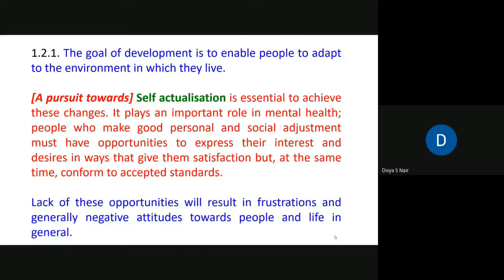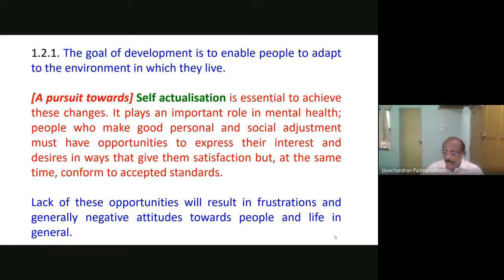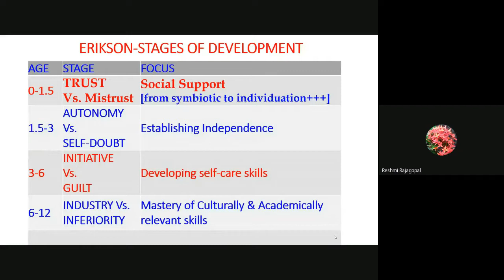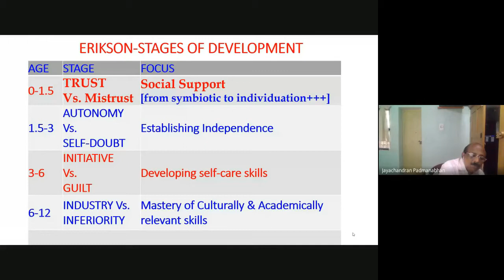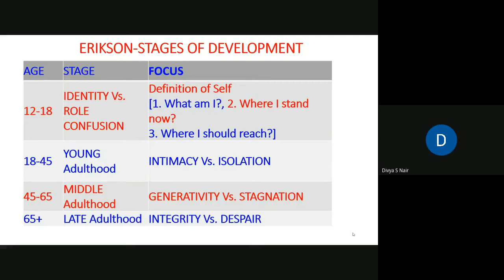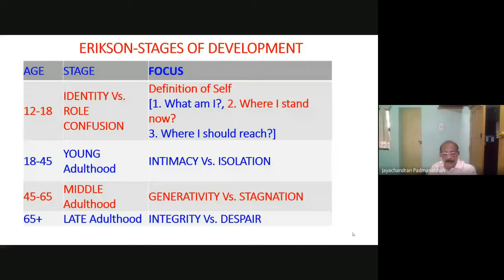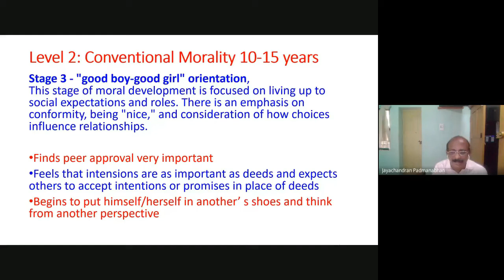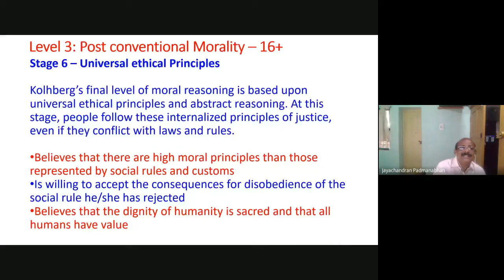Counselling session MPC 2 2 of 5